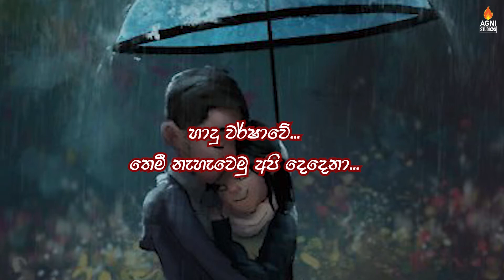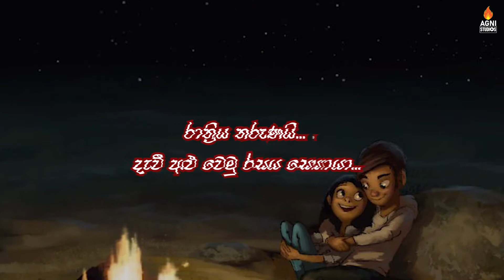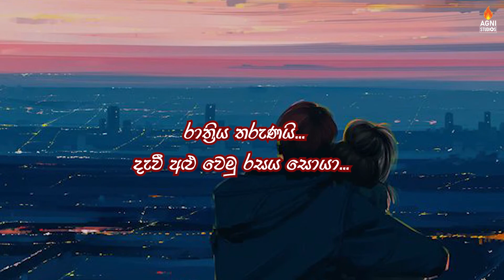හාදු වර්ෂාවේ with Lyrics - Haadu Warshawe Lyric Video - Jude Rogans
🎵 Title - Haadu Warshawe (හාදු වර්ෂාවේ)
🎵 Artist - Jude Rogans

PLEASE NOTE:
All intellectual property rights and full credits respectfully should go to the first owners of these videos.
EDUCATIONAL AND ENTERTAINMENTS PURPOSE ONLY.